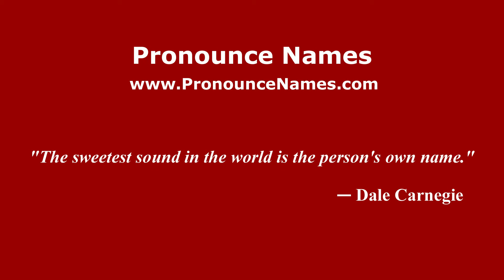How to pronounce Ustica (Italian/Italy) - PronounceNames.com